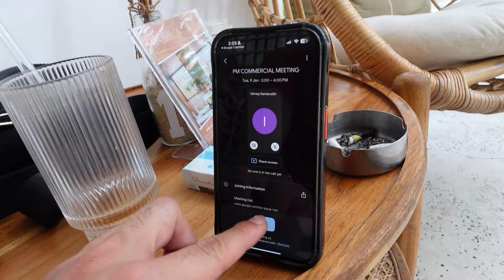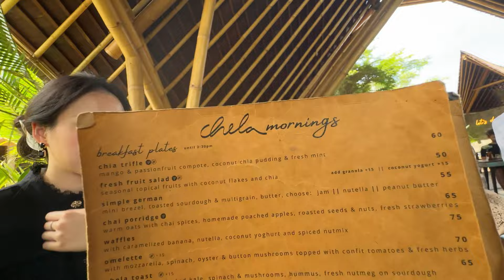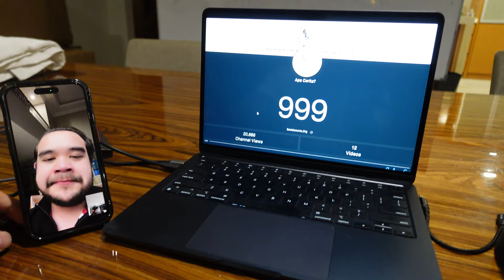FIRST VLOG 2024... Apa Cerita? Podcast monitised! in 14 days 😍🙏🏻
Edited and Produced by Lofty Crew Productions

My other platforms:
instagram, @ishraqkamarudin